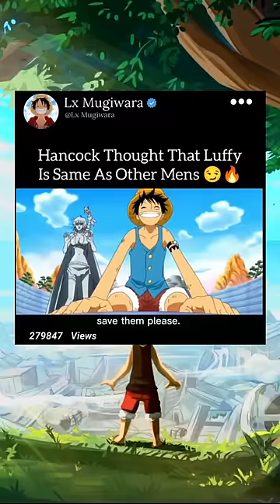Hancock really thought luffy is like others 😦